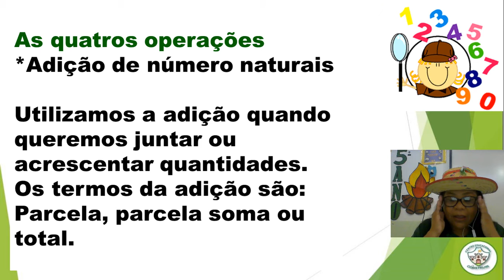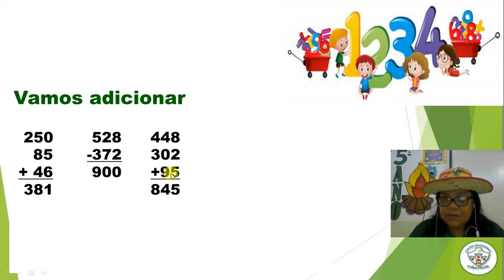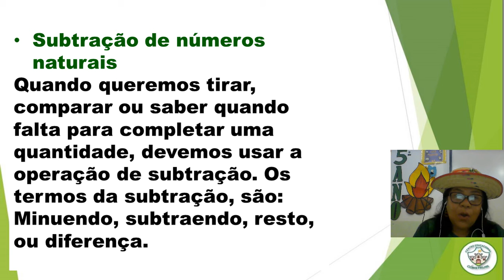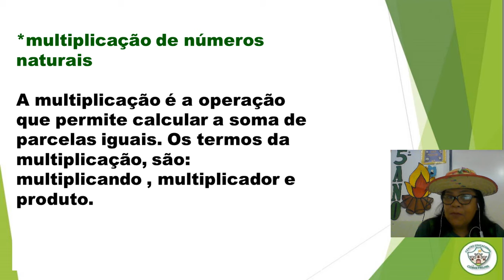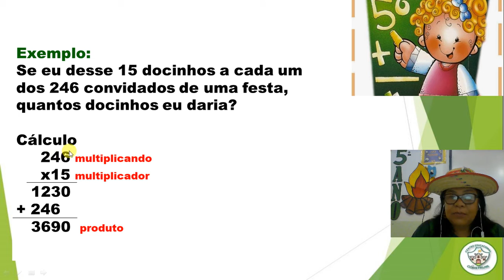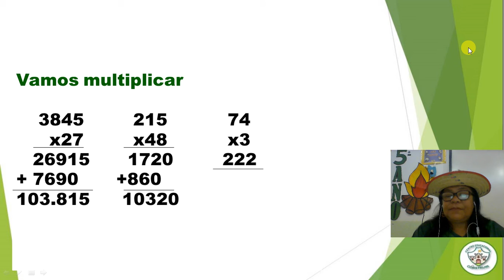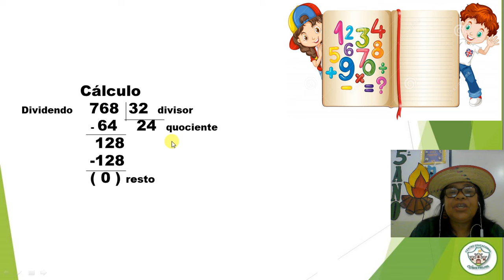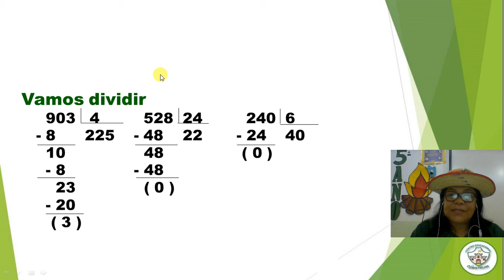MATMÁTICA - AULA 15 - 25/06/2020